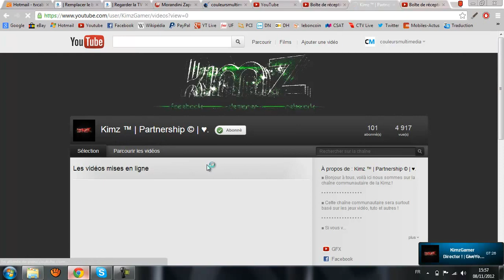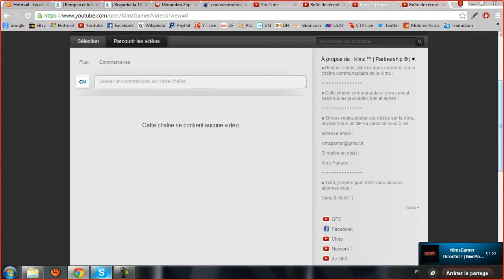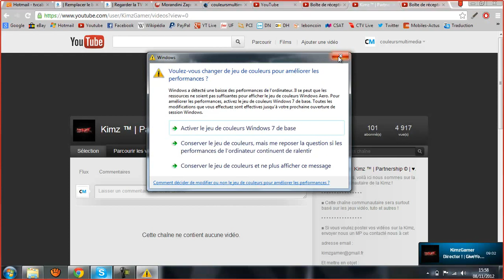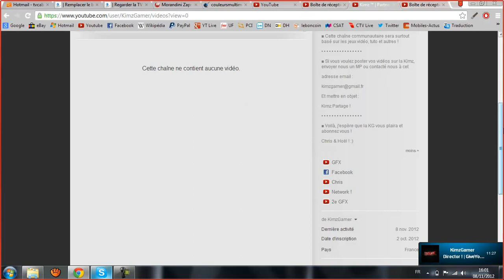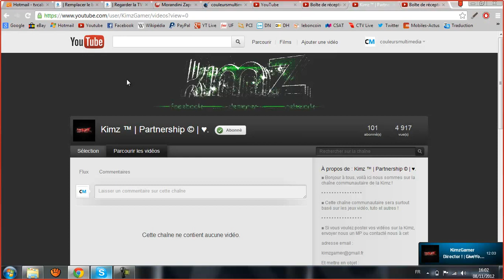Présentation de la Kimz (HD)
COMMENT POSTER SA VIDÉO
Pour être upload sur la Kimz il faut avoir une vidéo de qualité HD ou SD !!
Envoyer vos tutos, gameplay... à l'adresse ci-dessous :
Mettre en objet :
Kimz Upload